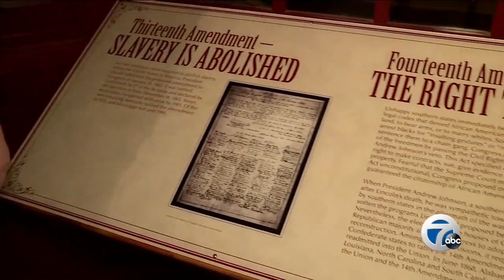7 Action News Latest Headlines | February 1, 11pm